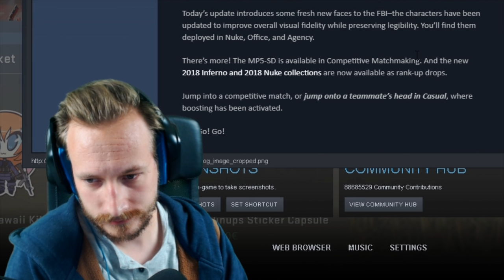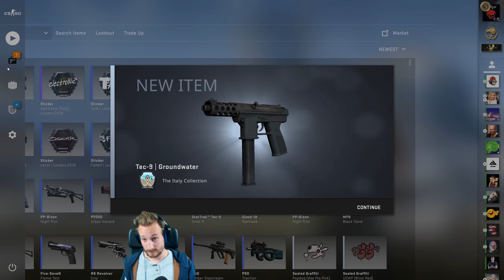NEW CS:GO UPDATE | Mp5 MACHT SPAß !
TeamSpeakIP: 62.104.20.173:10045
Password: ebn

⭐️⭐️⭐️⭐️⭐️ TheRic: 15$
⭐️⭐️⭐️⭐️ Sanse: 5$
⭐️⭐️⭐️ LeGoetz: 5$
⭐️⭐️ Gameboy7: 1$
⭐️ MinersWin: 1$
6. Nico Porath: 1$